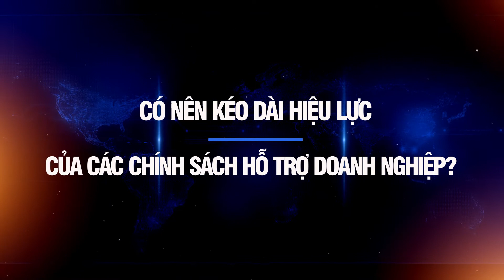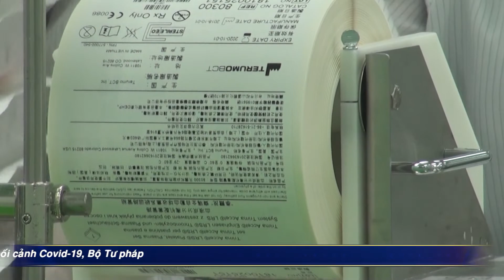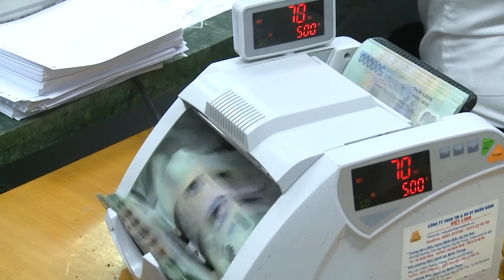Tập 15- CÓ NÊN KÉO DÀI HIỆU LỰC CỦA CÁC CHÍNH SÁCH HỖ TRỢ DOANH NGHIỆP